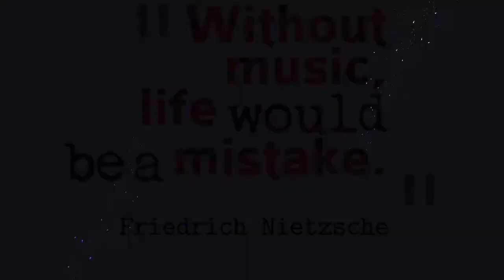DGS Bands 1